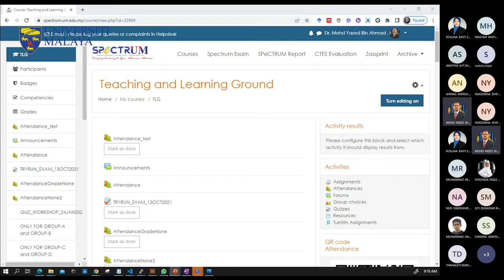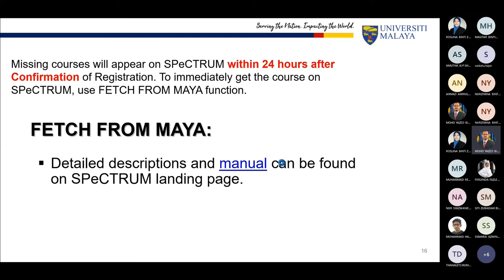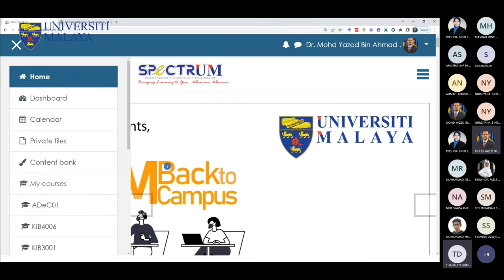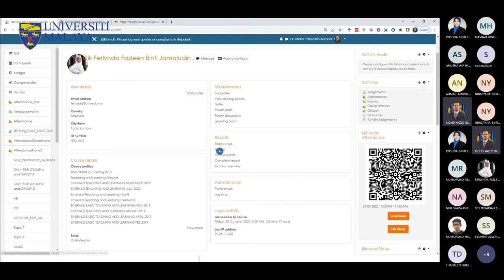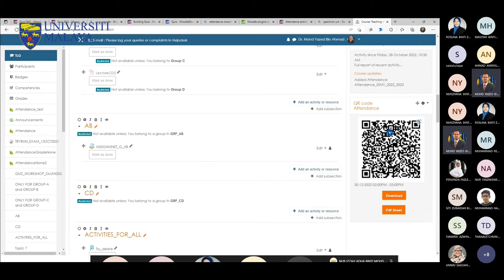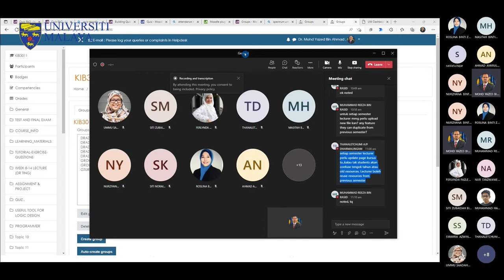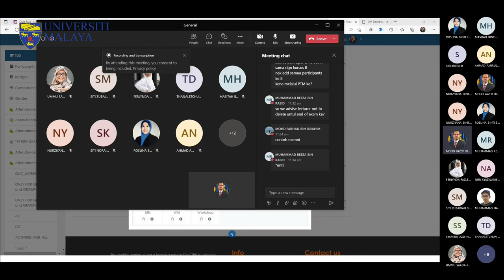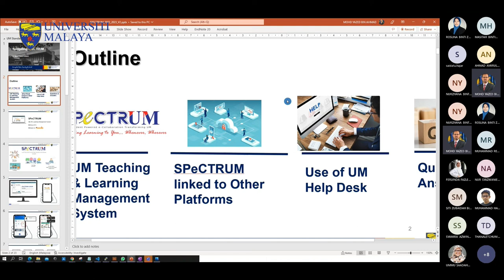Navigating SPeCTRUM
Navigating SPeCTRUM: e-Learning Support for your PTj (for UM Non-Academic Staff)
28 October 2022 (Friday)

Dr. Mohd Yazed Ahmad
(Senior Lecturer, Department Biomedical Engineering, Faculty of Engineering UM & Head of Unit (e-Learning) ADeC UM)

Terima Kasih.

TQ.

TIMESTAMP
0:00 - Introduction
6:00 - What is SPeCTRUM and How-to Login?
14:10 - SPeCTRUM Linked to Other Platforms
20:36 - Common Issue on SPeCTRUM
24:41 - UMHelpdesk
46:56 - How to view Menu's in SPeCTRUM
48:30 - How to Fetch from MAYA
49:44 - SPeCTRUM Navigation
54:18 - SPeCTRUM Activities and Resources
1:05:05 - Course Participants
1:10:39 - SPeCTRUM Resources and References
1:20:59 - Create Attendance
1:26:06 - Add Block
1:37:24 - Site Settings
1:40:39 - How to Create Group in SPeCTRUM